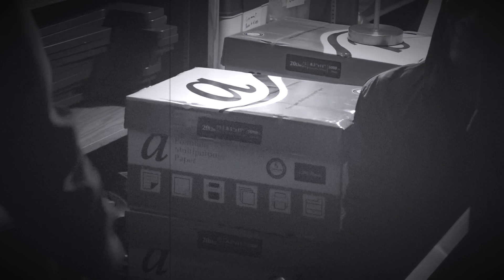The Morning Show: November 29th, 2022 (S5E27)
Toombs County Schools Morning News for November 29th, 2022